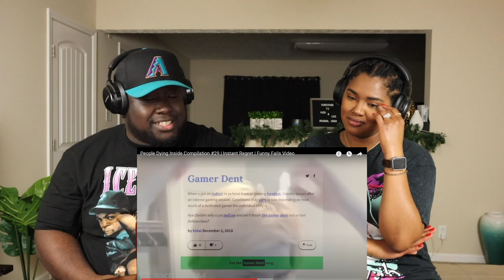People Crying Inside Compilation | Kidd and Cee Reacts